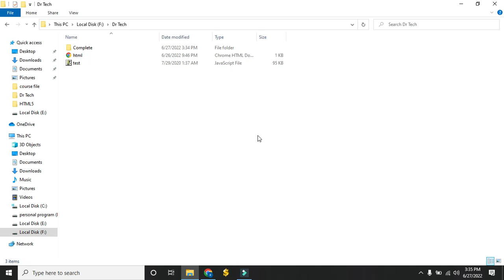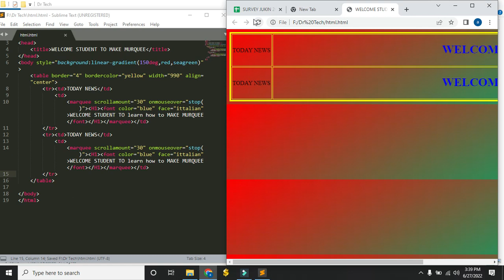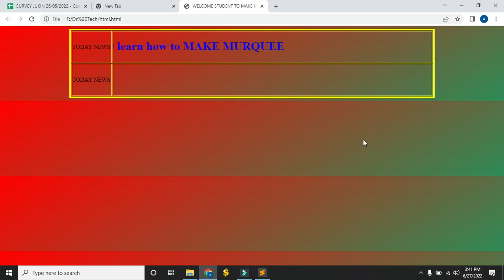HERE WE ARE GOING TO LEARN MARQUEE TAGS IN WEBSITE WITHUSING HTML AND CSS LANGUAGE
HI FRIENDS HERE WE WILL LEARN HOW TO MAKE WEBSITE BEAUTIFULL AND RESPONSIVE WITH USING HTML AND CSS LANGUAGE TO MAKE ADDS, ADVERTAISMENT OR NEWS WITH MARQUEE TAGS
THANKS